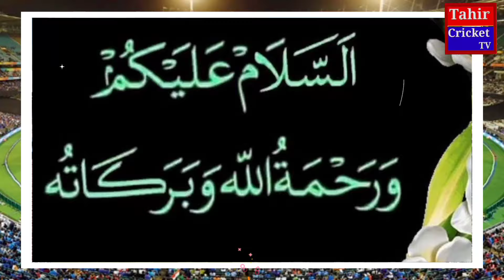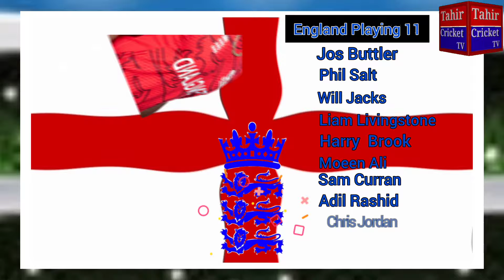2 Big change in pakistan vs England 3rd T20 playing 11 | Pakistan vs England 3rd T20 2024 Playing 11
2 big change in pakistan vs England 3rd T20 playing 11 | Pakistan vs England 3rd T20 2024 Playing 11

"Pakistan vs England 3rd T20 2024: Series Decider at Cardiff

The third and final T20I between Pakistan and England is set to take place at the Sophia Gardens in Cardiff on May 28, 2024. With the series currently tied at 1-1, both teams will be looking to win this decisive match and take home the series trophy.

Pakistan, led by Babar Azam, will be banking on their strong batting lineup and experienced bowlers to deliver a winning performance. England, led by Jos Buttler, will be seeking to continue their impressive form in the series and secure a series win on home soil.

The match promises to be an electrifying contest between two of the strongest teams in the world, with both teams having a good mix of experienced players and young talent. The Sophia Gardens pitch is expected to be a batting-friendly surface, which could lead to a high-scoring encounter.

Match Details:

- Time: 5:30 PM BST
- Venue: Sophia Gardens, Cardiff
- Teams: Pakistan vs England
- Format: 3rd T20I